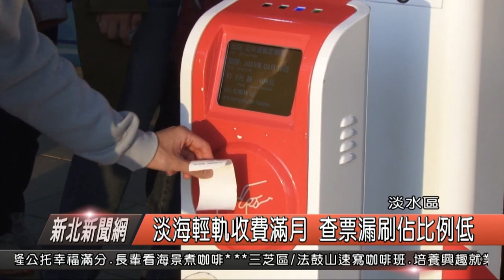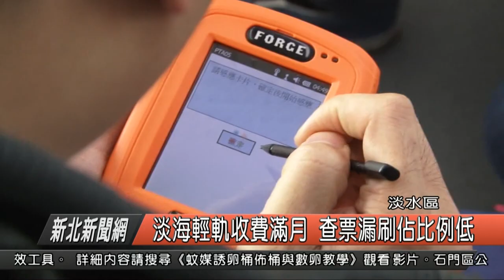淡海輕軌收費滿月 查票漏刷佔比例低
淡海輕軌，從去年試營運，到今年2月1日正式收費，隨即遇上9天的春節連續假期，還有上星期的228連假，不只是在地居民的通勤工具，許多觀光客民眾湧入淡水地區觀光，體驗搭乘淡海輕軌，不過輕軌收費採用無閘門式的感應票證，新北捷運公司表示，過去收費一個月下來，其實民眾的配合度還算高，平均1天，只有1.67，被查到沒有刷卡。

新北捷運公司公關 邱愛華
ns
在人潮眾多的輕軌站內，定時都會捷運志工引導民眾刷卡，捷運公司表示，民眾在進站一定刷藍色的刷卡機，而出站則是要刷紅色的刷卡機，此外在捷運車箱內，不定時，還會有查票員來進行查票作業，就是以防有民眾漏刷，或是進行補票的動作。

捷運公司表示，其實過去開始收費到現在，被查到沒有刷票卡機的民眾，佔比例相當低，也顯示出民眾開始慢慢的習慣淡海輕軌的搭乘方式，另外捷運公司也說，在二月宣導期過後，從三月開始，只要被查到沒有刷到票證，就會有罰款，也請民眾特別注意進出站的刷票動作。